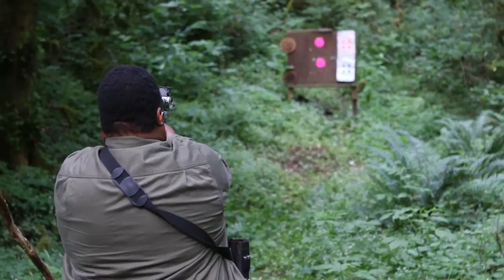African American Hunting Association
Founder and President of the African American Hunting Association Donny Adair has hunted since the late 1960s when he was first exposed to the sport through his affiliation with the local Black Panther party while attending the University of Oregon. He and other members would go hunting and bring the meat back to african american families and single mothers in Eugene, Ore.